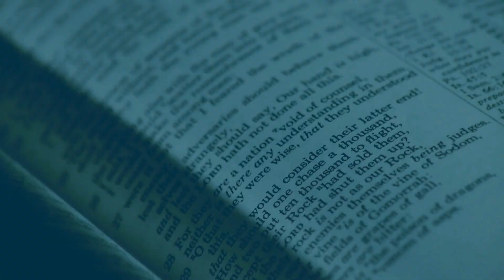How to Become an Apologist: Use This Method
A Christian Apologist teaches the method he uses to defend the Christian faith against any challenge.

Joel Settecase (MA, Phil. Religion, TEDS; BA, History, Grove City College), is the Executive Director of the Think Institute. He is the host of The Worldview Legacy Podcast, the show that helps Christian men become the worldview leaders their families and churches will need. A former pastor, he is a Christian apologist and a regular speaker for churches, men's ministries, and students.
This channel will deliver even more knowledge on how to answer questions and objections to the Christian worldview!